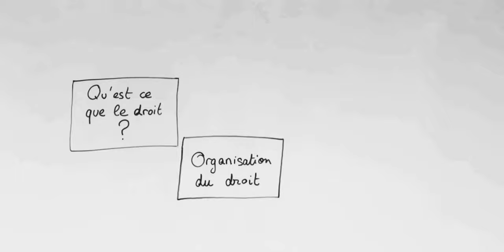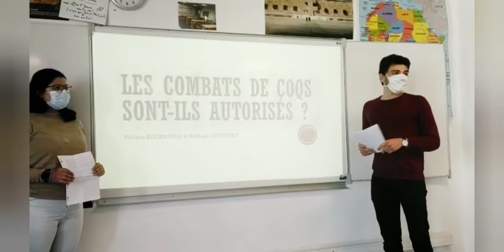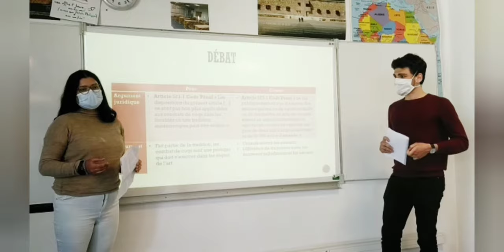L'Option DGEMC (au lycée des Glières)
Présentation (par les élèves) de l'option Droit et Grand Enjeux du Monde Contemporain au lycée des Glières